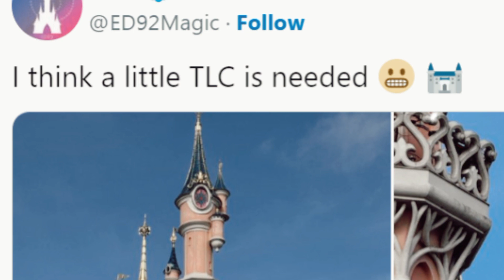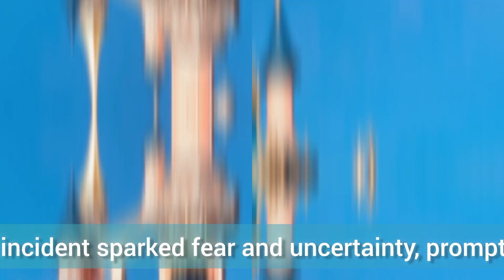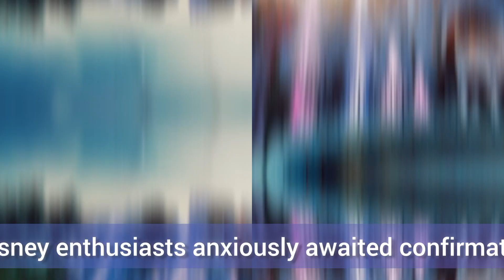Disney Castle Falling Apart, Desperately Needs Permanent Fix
Disney Castle Falling Apart, Desperately Needs Permanent Fix। Recent images from one Disney park show how desperately its castle is in need of maintenance.

Sleeping Beauty Castle (also known as Le Château de la Belle au Bois Dormant) serves as the centerpiece of Disneyland Park, the primary park at Disneyland Paris.

As visitors flock to Disneyland Paris in search of Disney magic and unforgettable experiences, it's imperative that the guardians of this enchanted realm prioritize the restoration and preservation of its most cherished icon. For in the heart of every dreamer lies a castle waiting to be saved, and it's time for Sleeping Beauty Castle to once again shine brightly as a beacon of hope and wonder for generations to come.

Related:-

Cinderella Castle
Castle
Disney Experiences
Sleeping Beauty Castle Walkthrough
disney castle fire
cinderella castle burned down
cinderella castle
kanye west new wife
travis kelce eras tour
disney castle
disney world castle fire
cinderella castle burned
screen actors guild awards 2024
cinderella castle fire
cinderella
disney fire
magic kingdom
disney castle burned down
did cinderella castle burn
did the cinderella castle burn down
disney world castle
did cinderella castle burn down 2024
disney cinderella castle fire
walt disney world castle fire
magic kingdom fire
did cinderella's castle burn down 2024
disney castle fire 2024
disney cinderella castle
did the disney castle burn

In 2024, the Walt Disney Company faced a crisis when rumors spread about Cinderella Castle being engulfed in flames. The iconic castle, a symbol of Disney magic and enchantment, stood as the centerpiece of the Magic Kingdom, captivating visitors with its grandeur. Concerns about the safety of Disney experiences were raised as news of the fire spread like wildfire. Visitors questioned whether they would still be able to embark on the enchanting Sleeping Beauty Castle Walkthrough or witness the splendor of Disney's nighttime spectaculars against the backdrop of the castle. As the screen actors guild awards took place, the fate of Cinderella Castle hung in the balance, with many wondering, "Did Cinderella's castle burn down in 2024?" The incident sparked fear and uncertainty, prompting inquiries into whether it was a Disney castle fire or merely a false alarm. Despite reassurances from park officials, the specter of a Disney World castle fire loomed large, casting a shadow over the magic kingdom. Amidst the chaos, questions persisted: "Did the Disney castle burn, or was it merely a rumor?" Disney enthusiasts anxiously awaited confirmation, hoping that the beloved Cinderella Castle had escaped unscathed from the flames.

Welcome to Stars & Stories 365, your go-to destination for the latest and greatest in U.S. Entertainment Updates! 🌟🎬 Join us as we dive into the world of Hollywood, bringing you exclusive celebrity gossip, breaking news, movie reviews, and TV show updates 365 days a year!

🌐 Stay in the loop with our daily updates, where we dish out the hottest stories, red carpet moments, and behind-the-scenes action. Whether you're a film buff, TV enthusiast, or just love keeping up with the stars, Stars & Stories 365 is the ultimate destination for all things entertainment.

Gmail in the Channel description.

Our own Production

📷 **Thumbnail Photo Credits: To the owner **

📖 **Timestamps:**
- 00:00 - Introduction

The content provided on Stars & Stories 365 is for general informational and entertainment purposes only. The views and opinions expressed in the videos and comments are those of the creators and do not necessarily reflect the official policy or position of Stars & Stories 365 or its affiliates.